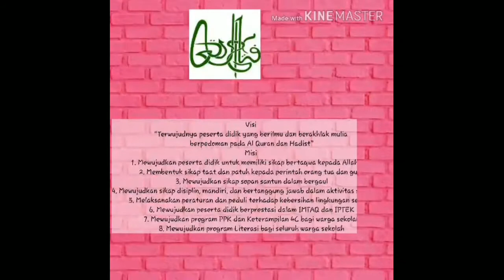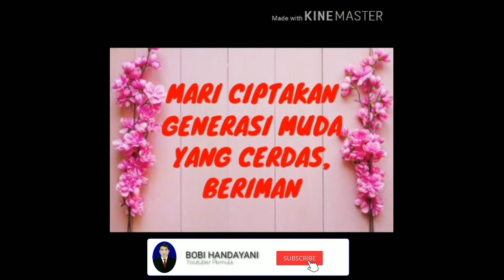PENERIMAAN PESERTA DIDIK BARU SISWA SMP ISLAM MIFTAHUSSA'ADAH JAKARTA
*Selamat Datang*
*Telah dibuka Penerimaan Peserta Didik Baru (PPDB) tahun pelajaran 2020/2021* SMP ISLAM MIFTAHUSSA'ADAH Terakreditasi “B”.
Berupaya mendidik siswa berakhlak mulia,berkarakter, disiplin, sopan, jujur, dan rajin belajar.

*STAF PENGAJAR*:
Staff pengajar di SMP Islam Miftahussa'adah merupakan sarjana lulusan berbagai perguruan tinggi seperti UHAMKA, UNJ, UIJ, dan Universitas lainnya yang memiliki kualifikasi terbaik pada bidangnya masing-masing.

*KURIKULUM*:
Menggunakan kurikulum sesuai dengan aturan Kementrian Pendidikan dan Kebudayaan yaitu Kurikulum 2013 Revisi dan acuan Kementrian Agama dalam hal muatan lokal.

*EKSTRAKURIKULER*:
Hadroh, PMR, Pencak Silat, Keputrian, Pramuka, Tari Tradisional, dan BTQ.
Rutin mengikuti berbagai perlombaan maupun Jambore Nasional.

*SYARAT PENDAFTARAN*:
Untuk pendaftaran dimulai sampai dengan tanggal *26 Juni 2020 atau kuota terpenuhi*. *Kuota yang dibutuhkan adalah 80 siswa. (Kuota Terbatas)*
Persyaratan mudah yaitu :
1. Membeli dan mengisi formulir pendaftaran Rp. 100.000
2. Melampirkan 2 lembar fotocopy ijazah
3. Melampirkan 1 lembar fotocopy nilai rapot dari kelas 1 - 6 (Semester 1 dan 2)
4. Melampirkan pas photo ukuran 2X3 = 3 lembar
5. Melampirkan pas photo ukuran 3X4 = 4 lembar
6. Melampirkan 2 lembar fotocopy kartu NISN
7. Melampirkan 2 lembar fotocopy kartu keluarga
8. Melampirkan 2 lembar fotocopy KTP orang tua
9. Melakukan daftar ulang setelah diverifikasi petugas pendaftaran
10. Kelengkapan lain menyusul setelah daftar ulang

*FASILITAS*:
1. Gedung dan Ruang Kelas
2. Lapangan
3. Tempat Ibadah
4.  Lab. Komputer
5.  Ruang BK
6.  Science Kit

*Pusat Informasi SMP ISLAM MIFTAHUSSA'ADAH, JAKARTA PUSAT*
Kontak Person Pendaftaran :  Rina Zuliana (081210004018), Siti Rachmah (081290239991)
Alamat Sekolah : Jalan Mardani Raya No. 37, Johar Baru, Jakarta Pusat 10560,

*Jam Pelayanan Selama COVID 19 di Sekolah*:
Hanya dibuka pada:
Hari Senin - Jumat